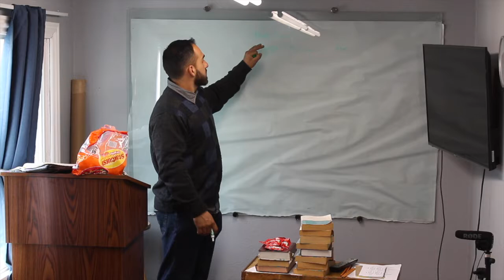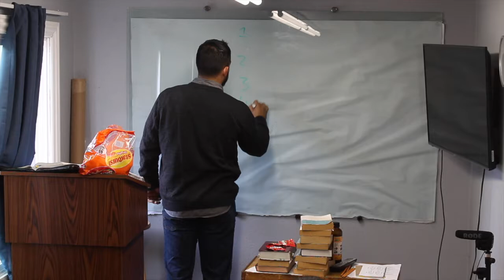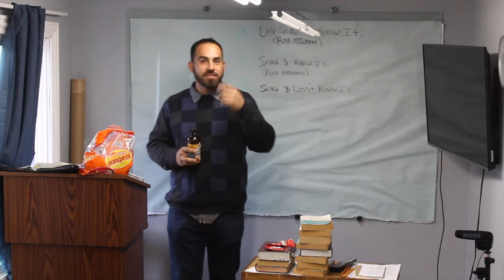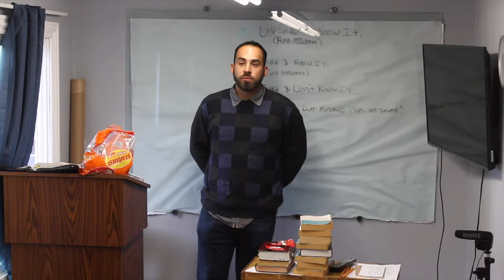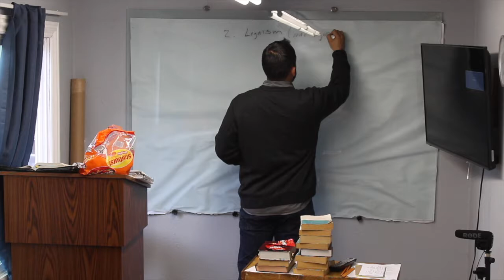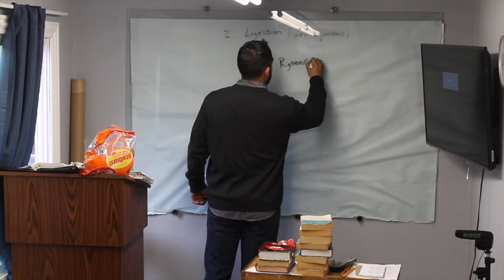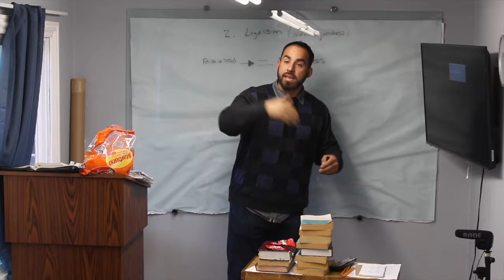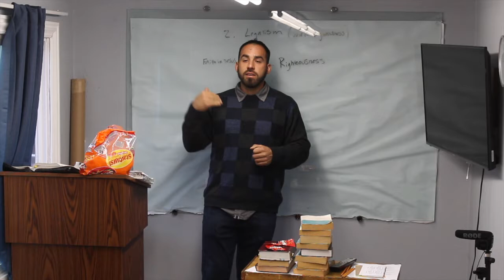Your Not Saved!